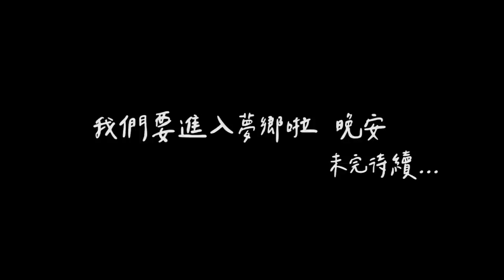王仁甫＆季芹 平凡夫妻 戒茂斯上嘉明湖part. 1/3，季芹被王仁甫下蠱？！竟答應四天三夜戒茂斯上嘉明湖！｜嘉明湖｜外星人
從沒想過此生會登上百岳的芹姐
竟然爬上了『嘉明湖⛰️』👏👏👏
是太想看外星人了嗎？？
還是被老公下蠱🤨🤨？？？
今晚19：00
請準時鎖定芹仁『PlayWhat』
嘉明湖（上集）

恭喜芹姐人生成就解鎖👍👍
下一站會去哪呢？？
敬請期待…😊😊

.com/playzax/?hl...